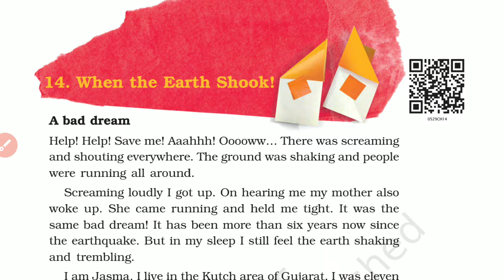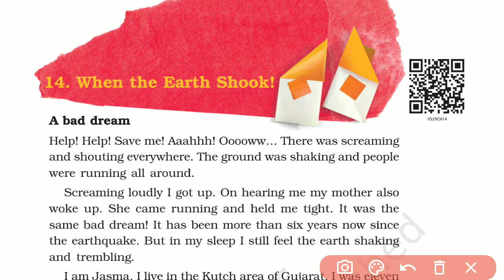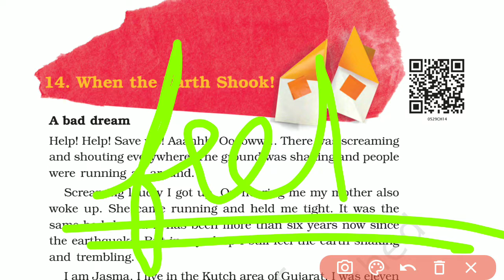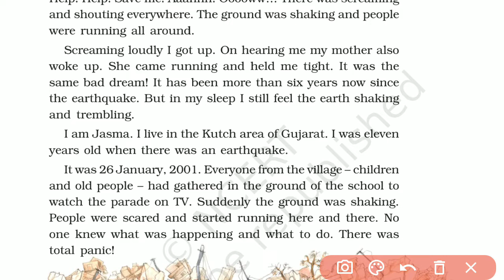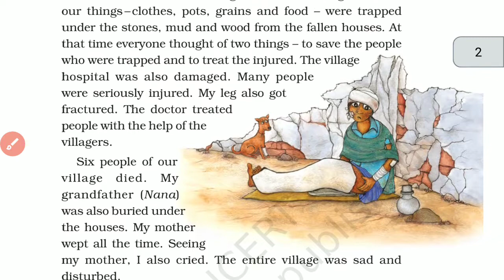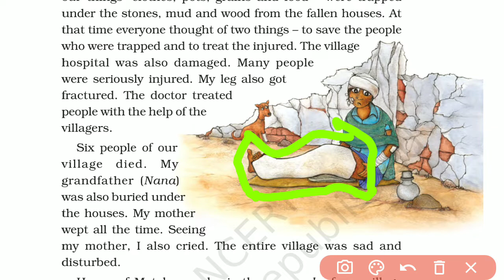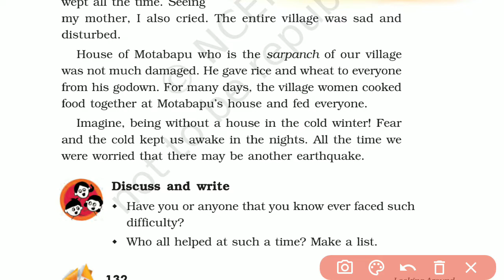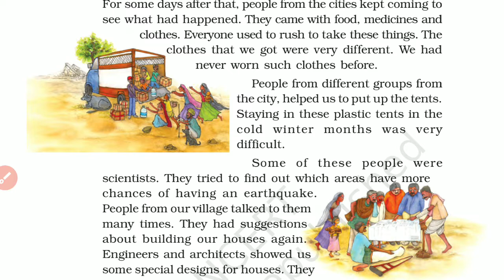Class 5 EVS chapter 14 when the earth's shook? textbook